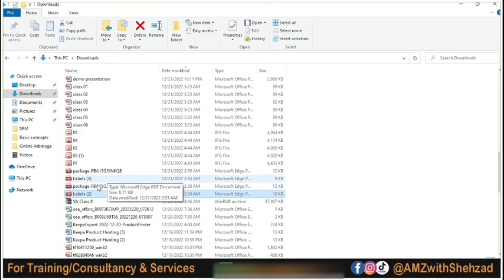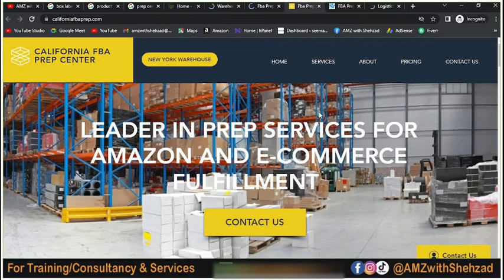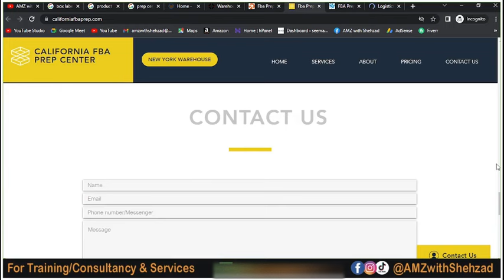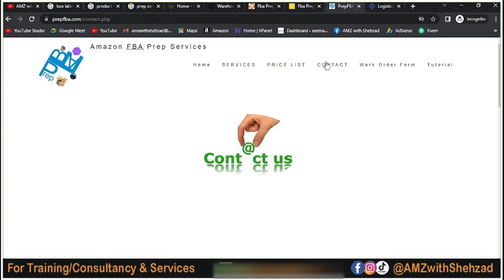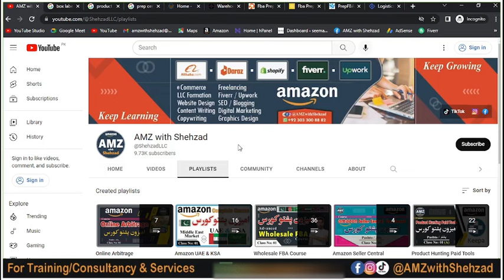Advanced Online Arbitrage Course | Class No 09 | Pashto / پشتو